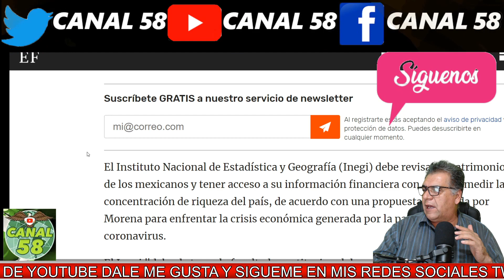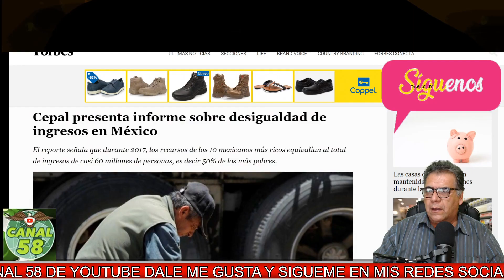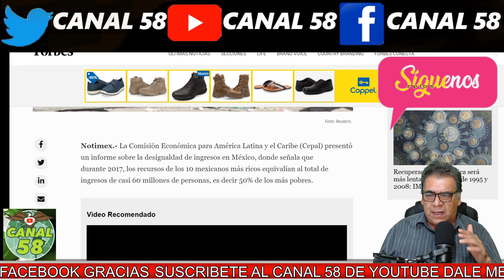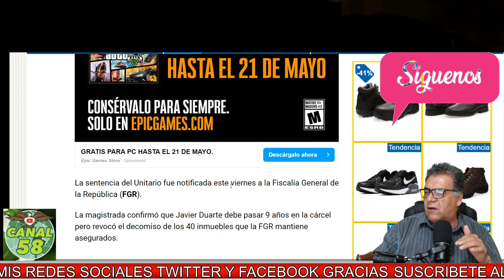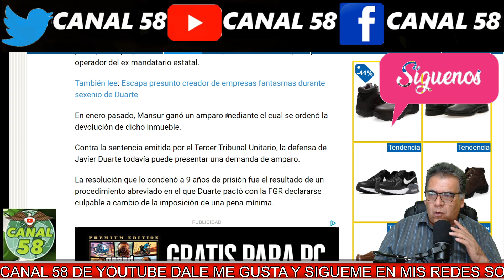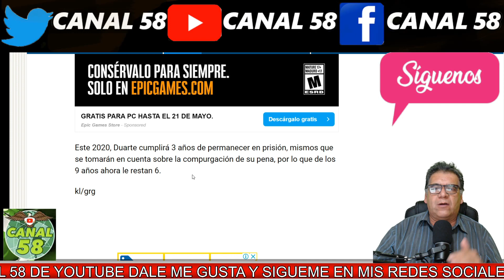"INSOLITO" Frenan decomiso de bienes de Javier Duarte,Tribunal confirma condena de 9 años de cárcel